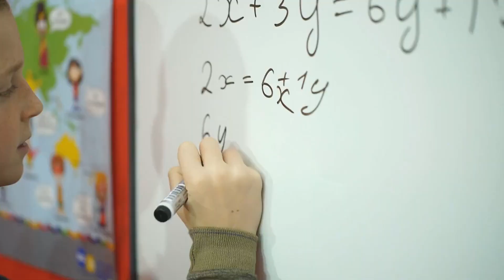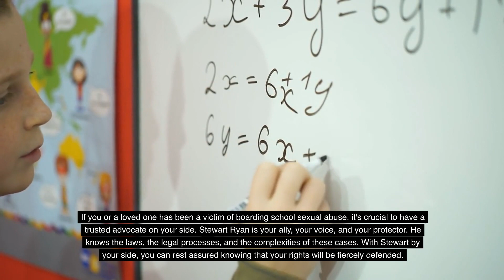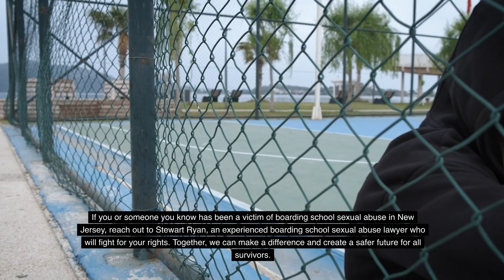Boarding School Abuse Lawyer Stewart Ryan New Jersey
Sexual abuse within boarding schools can leave deep scars on survivors, affecting their lives long after the abuse has ended. In Cherry Hill, New Jersey, survivors of boarding school sexual abuse can find solace and legal support through Abuse Guardians, a national alliance of lawyers dedicated to representing survivors. In this article, we will explore the legal rights of victims and shed light on the process of filing boarding school sexual abuse lawsuits in New Jersey.

Understanding the Legal Rights of Victims of Private School Abuse

Survivors of boarding school sexual abuse in New Jersey possess legal rights that can empower them to seek justice and hold their abusers accountable. Despite the unique challenges that survivors face, the legal system provides avenues for redress. Here are some key legal rights to be aware of:

Right to File a Lawsuit
Right to Compensation
Right to Privacy and Confidentiality

Filing a Boarding School Sexual Abuse Lawsuit in New Jersey

When pursuing a boarding school sexual abuse lawsuit in New Jersey, survivors should follow a systematic legal process. The first step is to consult with an experienced attorney like Stewart Ryan, who specializes in boarding school sexual abuse cases. During a free consultation, the attorney will listen to the survivor's story, assess the viability of the case, and provide guidance on the legal options available.

Boarding School Sex Abuse Survivors Get Free Consultations

Survivors of boarding school sexual abuse in Cherry Hill, New Jersey, have legal rights that can help them reclaim their lives and seek justice. If you or someone you know has suffered from boarding school sexual abuse, do not hesitate to reach out to an experienced attorney who will fight passionately to protect your rights and support your journey towards healing and justice.

Our Address:
Stewart Ryan
1040 Kings Highway North, Suite 600